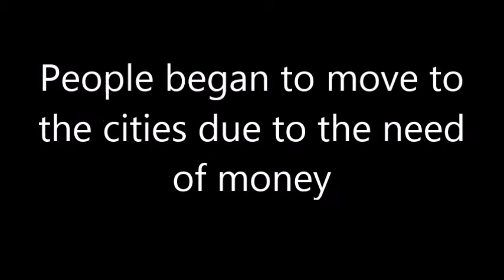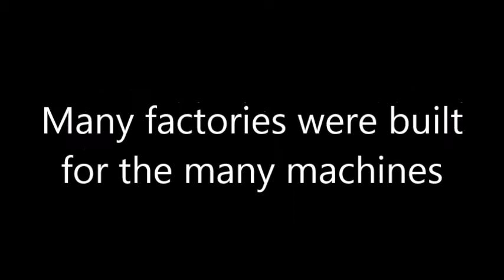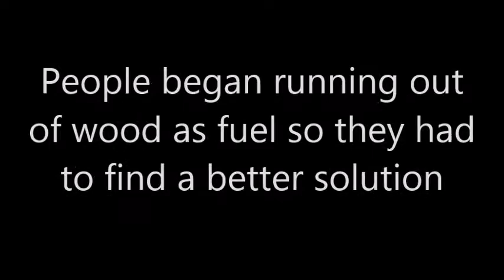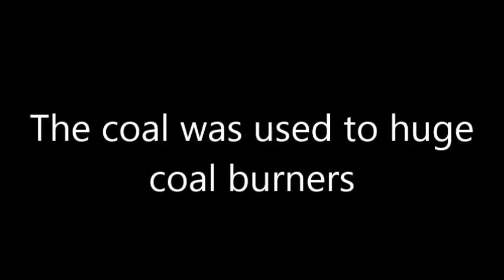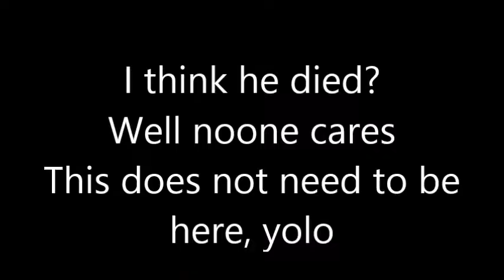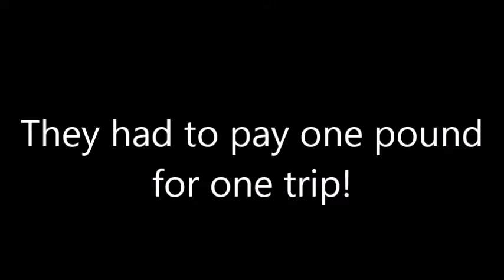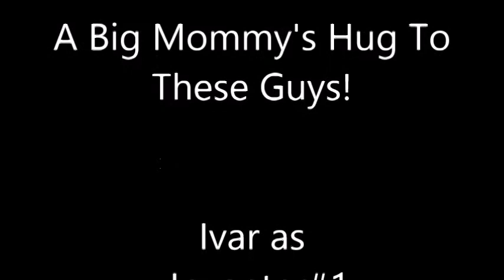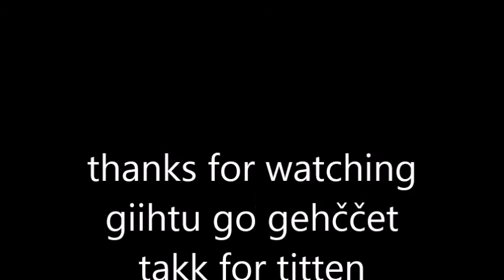Industrial Revolution - Minecraft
Hello!
For the last month, my friends and I have been filming this project about the industrial revolution!

Song 1 (Pirates of the Caribbean: Theme song):
Giving all credit to Klaus Badelt and producer Hans Zimmer.

Song 2 (Morning Mood):
All credit is going to Henrik Ibsen